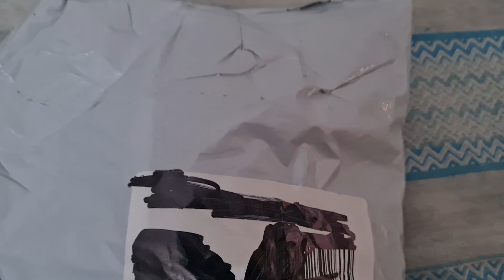Unboxing FUMO di Egilda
REALE!!